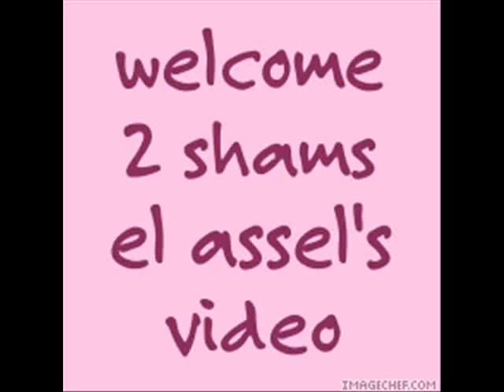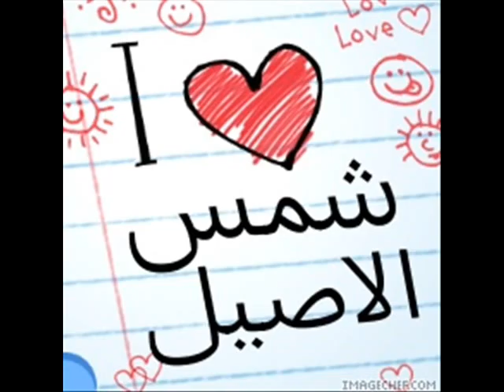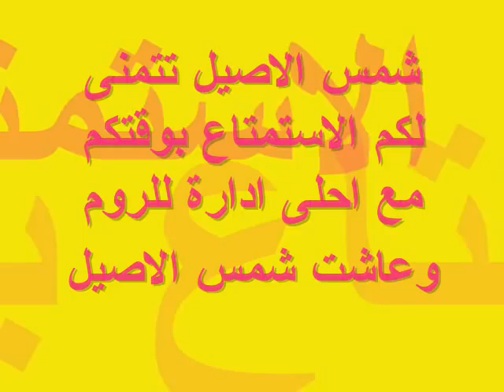Room shames al aseel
thx all admins